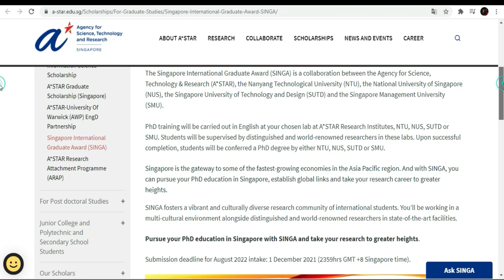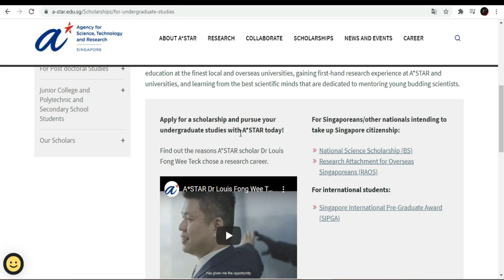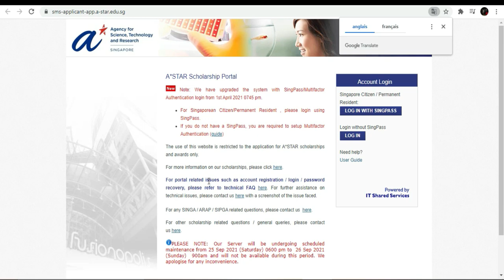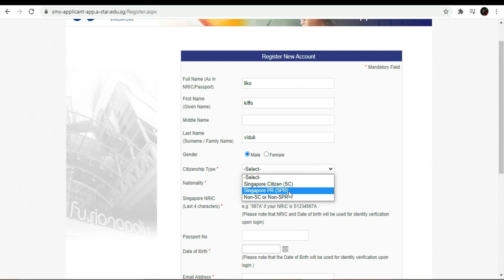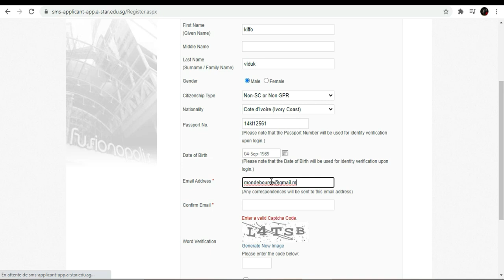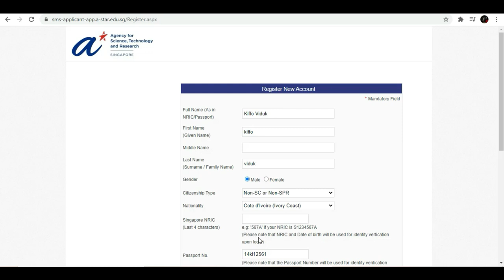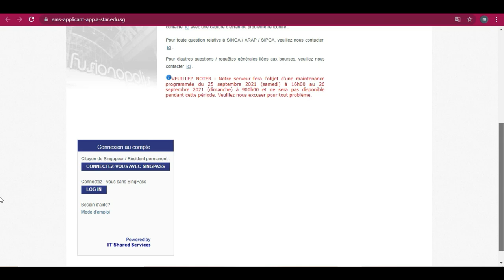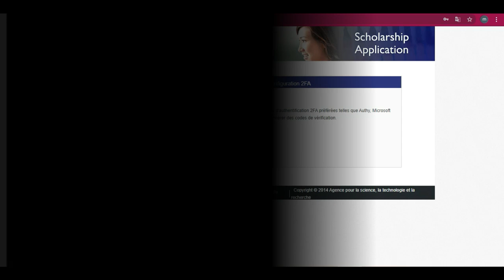Bourse d'Etudes à SINGAPOUR [ Sans certificat de Langue] 2021-2022